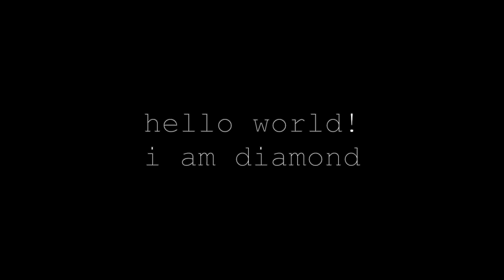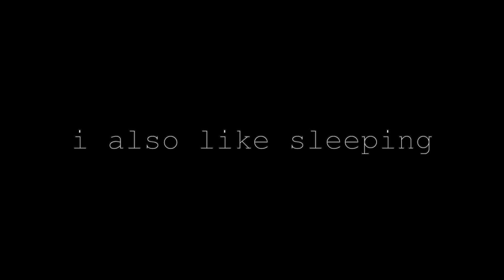a day in the life of diamond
hello again! since my family is still in quarantine, i thought it would be fun to make a video about my golden retriever, diamond! this is just a recap of what she does daily (which is pretty much nothing but sleeping and eating because she's getting old :c).

i had a lot of fun making this video, so i hope you enjoy watching it!

✦music✦
hiroaki tsutsumi - tenkousei (orange ost soundtrack #5)
ikson - blossom